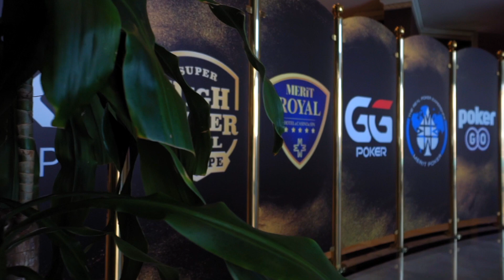Super High Roller Bowl Europe Days 4 & 5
➤Merit Poker Social Media Accounts